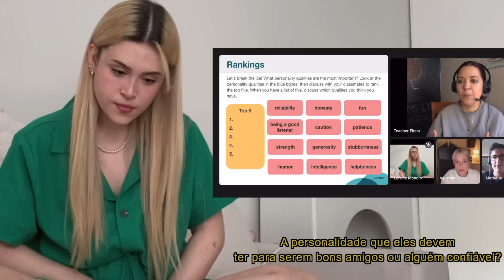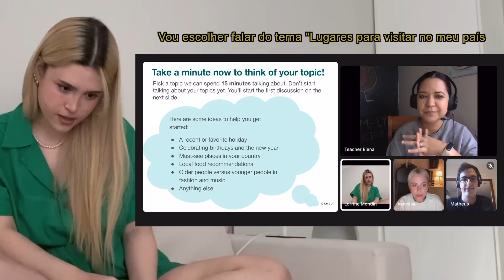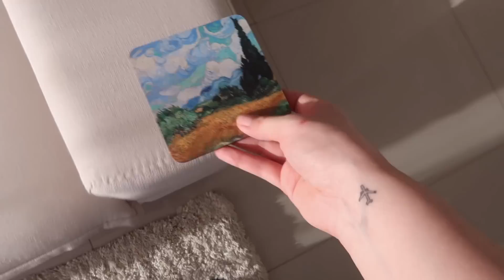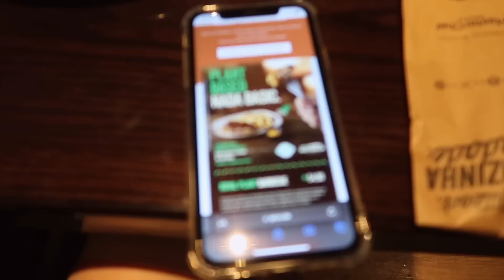VLOG diário: Vida morando sozinha, Sofá novo, + Decor pro apê, Dança, Outback vegano, Aula em grupo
⌈№454⌋ VLOG ▸ Diário morando sozinha, vida adulta, meu sofá chegou, mais decorações pro apê, novidades e aniver da minha marca, dançando kpop, provando novidade vegana do Outback e mais!

Music by STUDIO BEYOND - Last Train To Seoul (with Calming Lines)
Music by Mr. Jello - A Cup Of Jazz (feat. Cali.Arod, Farnell Newton)

Minutagem:
00:00 - Introdução
00:45 - sofá
03:24 - aula de inglês
07:25 - novidades sra.sono
10:50 - nova lâmpada, gatinho e dorama
12:10 - comemoração de aniver
14:40 - atualização no apê
16:35 - bolinho e agradecimentos
19:14 - yoga e feirinha
20:46 - dançando kpop
22:00 - arrume-se comigo
24:10 - jantar no outback